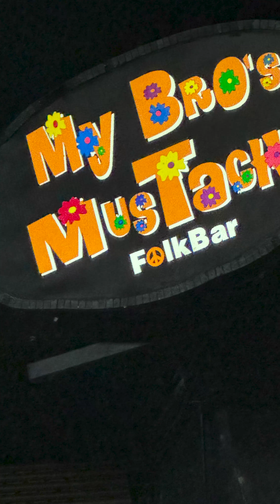My Brother's Moustache Dec 1, 2023